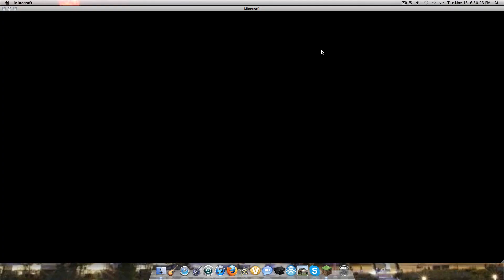Minecraft Day 2: I Officially Hate The Nether!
I go into the nether attempting to get some materials for my potion making. I need a blaze rod and some nether warts but there is a very small chance this will happen.